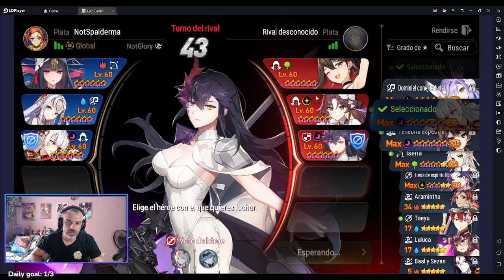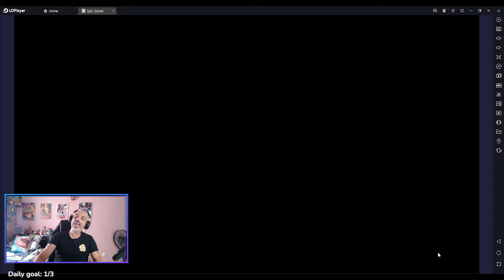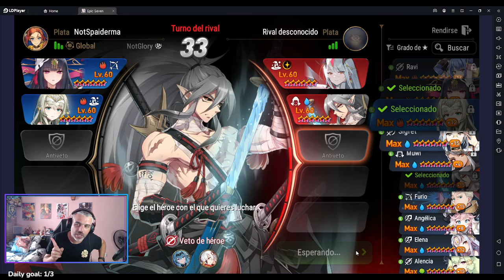CAPITULO 2:🔥 NACE UNA LEYENDA 🔥 DE NOOB A PRO EN RTA EPIC 7!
2 capitulo de mis aventuras en  RTA en epic7!

Entra a el Discord del canal para no perderte nada y participar con la comunidad: